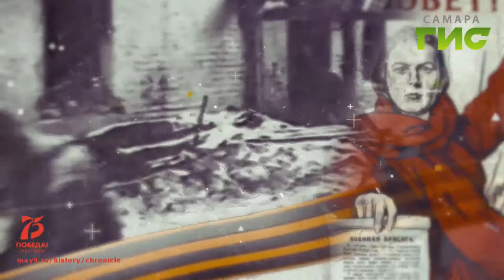"Вехи Победы" от 26.02.2020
"Вехи Победы" — это календарная хроника событий, которые происходили во время Великой Отечественной войны. Узнайте первыми, как жил Куйбышев в это непростое время, и какой вклад внесли наши земляки в Великую Победу.